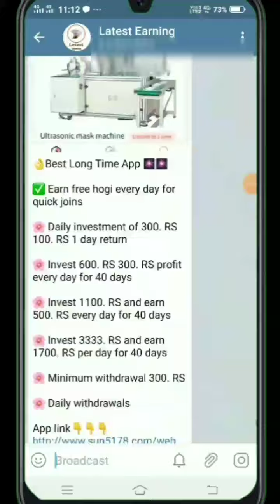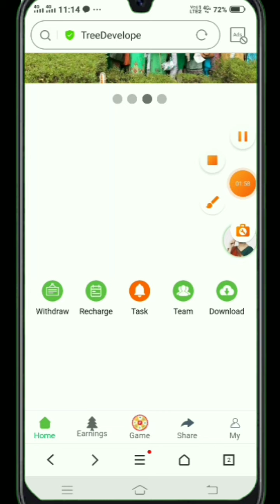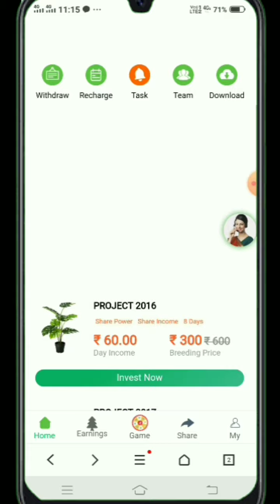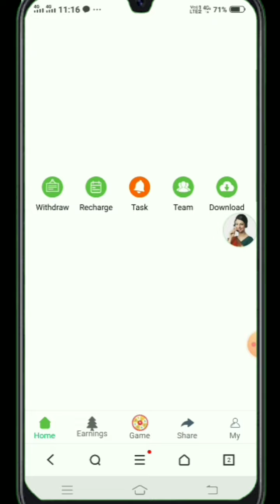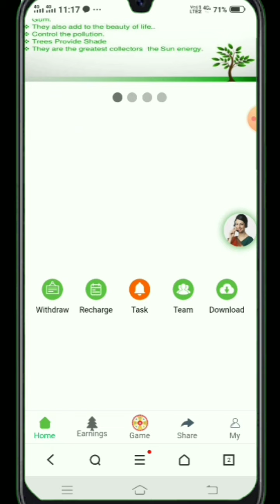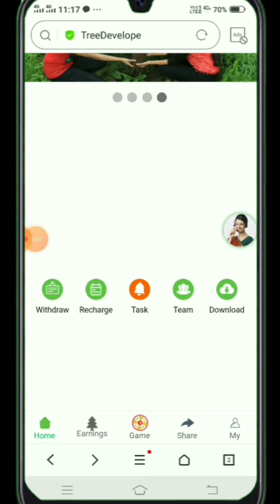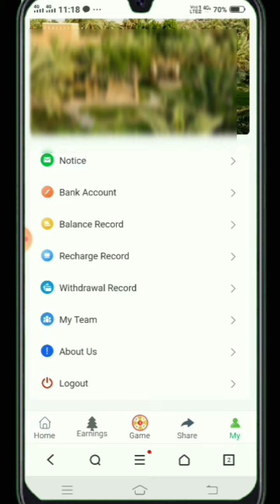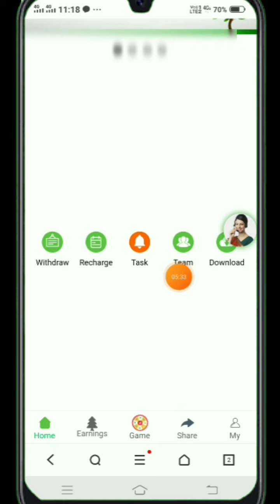Best Freeree Orderrder Grabbing Apppp Launch Today || New Earning application Today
🔴 Topics and points discusse
quotex app
quotex app payment proof
best dreding app
Earn daily free patym cash without investment
Earn money app
Earning app
Free patym
Apps

Self earning app, self earning apps, self earning application today, new Paytm cash earn money, new Paytm cash earning application, 2021 new earning application,